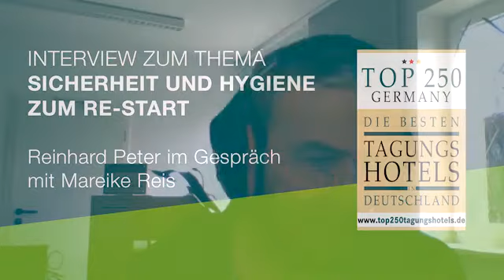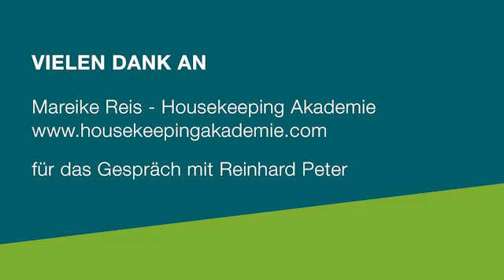Top 250 Video Interview mit Mareike Reis: Hygiene zum Re Start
Reinhard Peter im Gespräch mit Mareike Reis zum Thema Sicherheit & Hygiene in Hotels:  Ist das Housekeepting fit (nicht nur) für den Re-Start?
Es geht nicht nur um Hygieneschulungen und die Houskeeping Akademie, sondern auch viel um Sinn und Unsinn rund um das Thema und besonders stehen auch die Menschen im Vordergrund, die die das im Haus umsetzen.